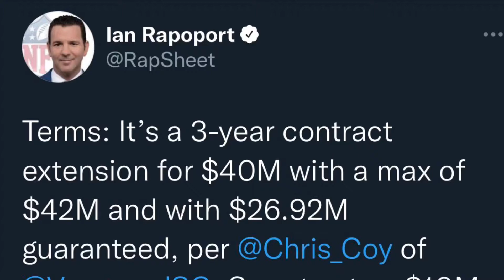Breaking Philadelphia Eagles sign Josh Sweat for a HUGE 3 year extension 💸